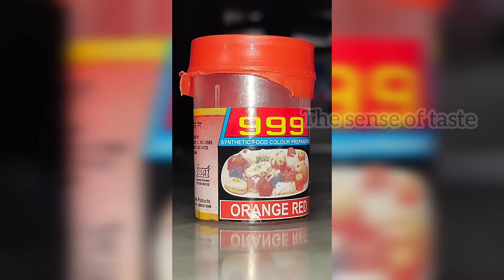Rahu fish fry recipe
Ingredients:
Fish pieces : 1/2 kg
Red chilli powder :3 tbspn
Turmeric powder : 1 tsp
Ginger garlic paste : 2 tbspn
Garam masala powder :2 tbspn
Coriander powder : 2 tbspn
Corn flour : 3 tbspn
Red food color : 1/2 tsp
Chopped coriander leaves : 2 tbspn
Black pepper powder :1 tsp